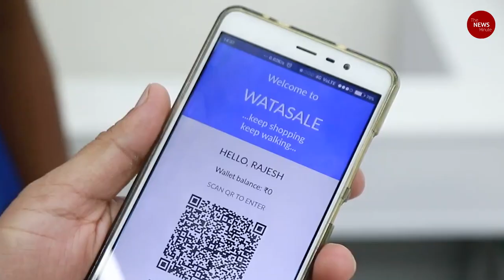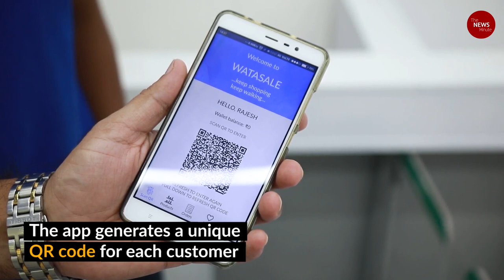Express shopping: No more checkout lines in India’s first automated supermarket